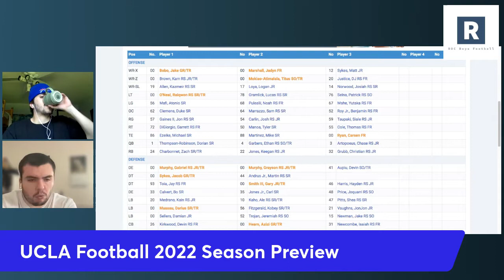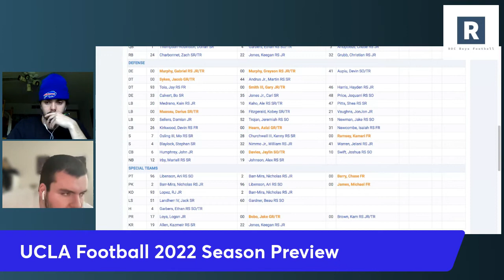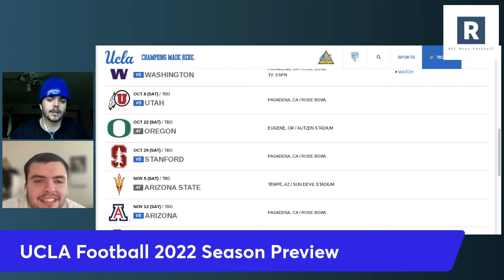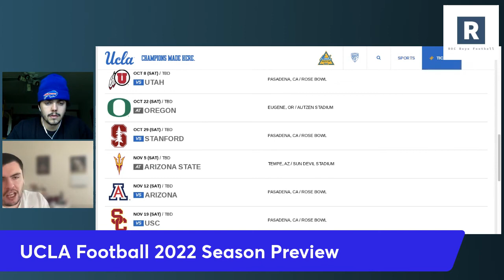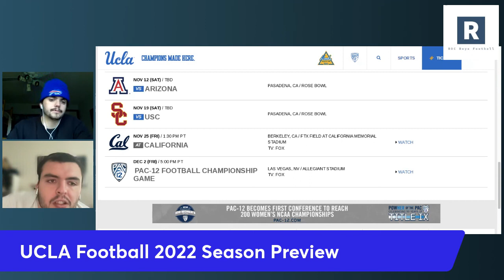UCLA Football 2022 Season Preview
ROC Boys sit down and talk UCLA football as they come into the 2022 College Football Season. This team has the ceiling of to win the Pac-12 but also a low floor. DTR will have to step up if this team wants to get to 10 wins.